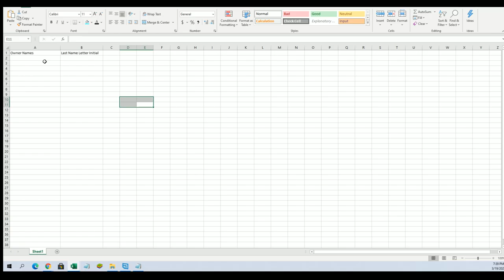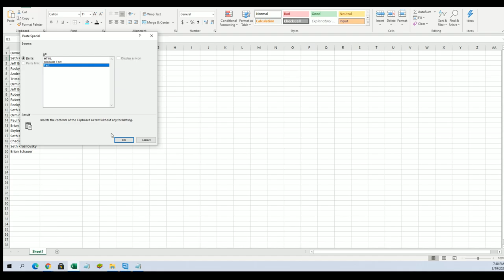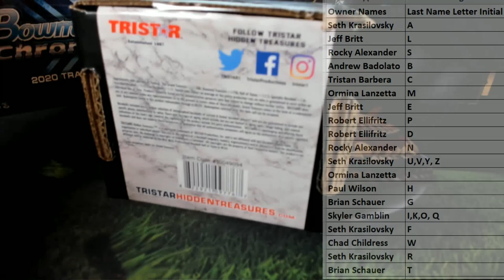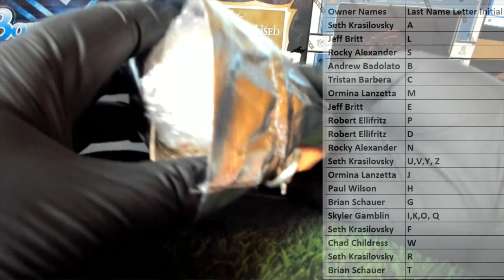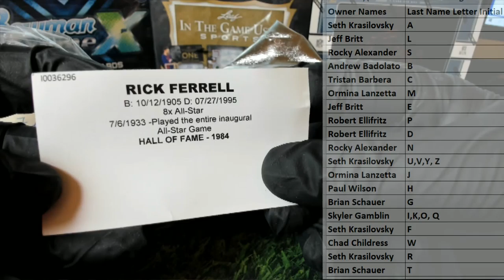2021 Tristar Autographed Baseball Platinum Edition ID 21TRISPLATBB112